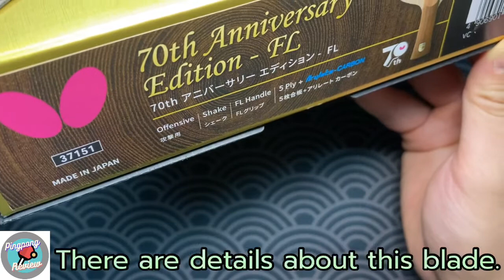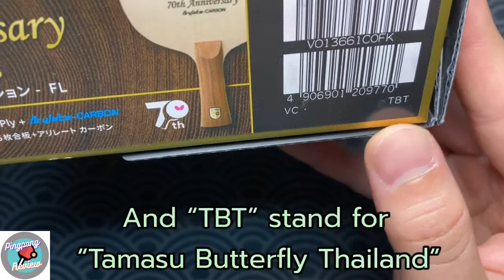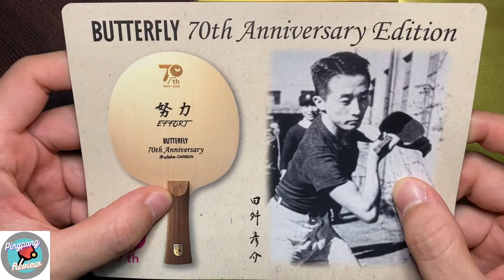The EFFORT : 70TH ANNIVERSARY EDITION : Butterfly blade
รีวิวไม้ Butterfly EFFORT ครบรอบ 70 ปี การก่อตั้งบริษัท Tamasu Co., Ltd. ครับ
Review The EFFORT : 70TH ANNIVERSARY EDITION : Butterfly blade